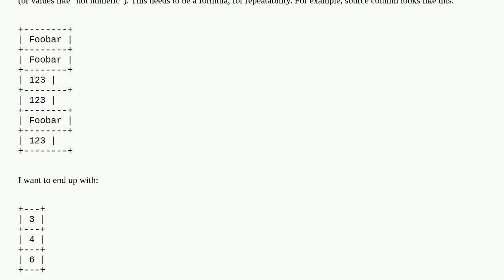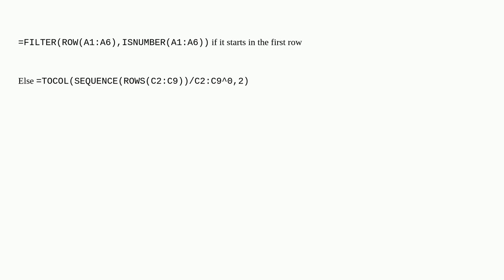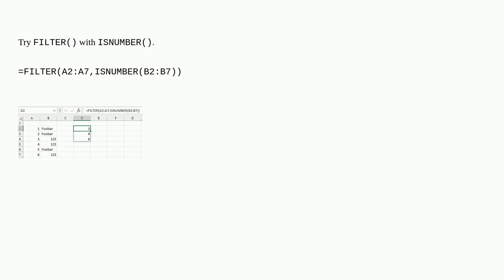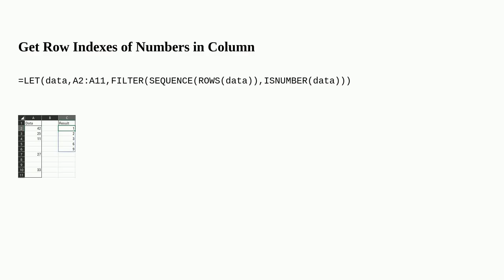Return list of row numbers of cells that contain a numeric value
A special thanks goes out to the community

  excel-formula excel